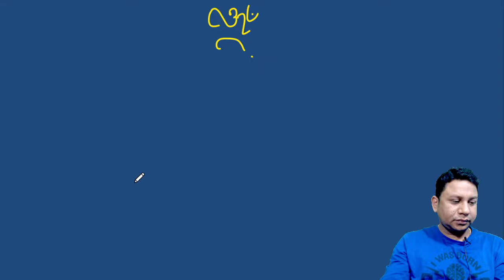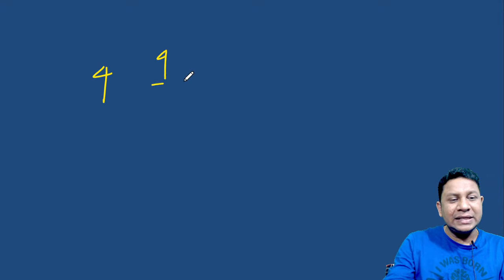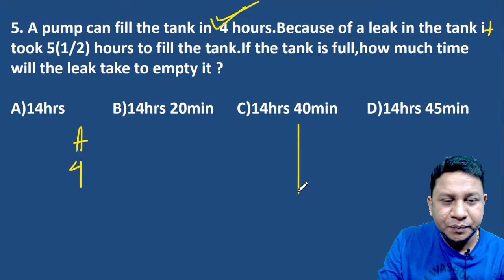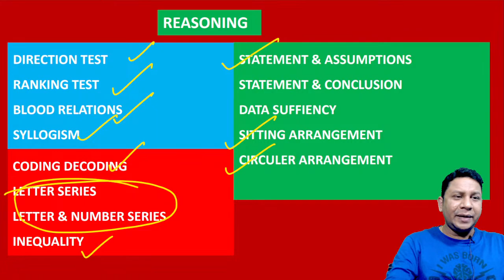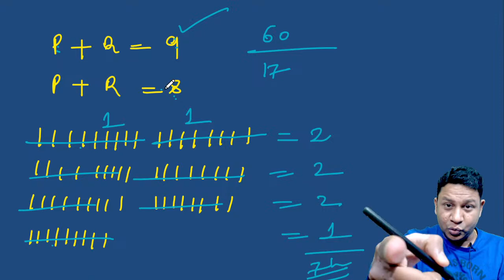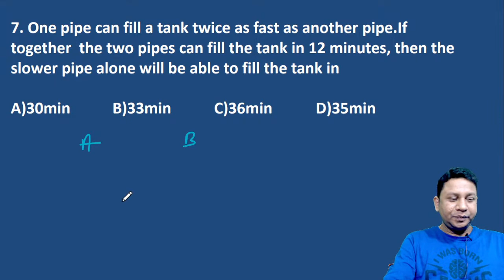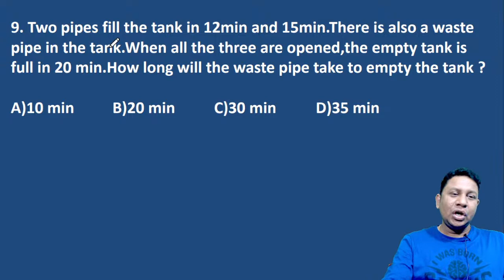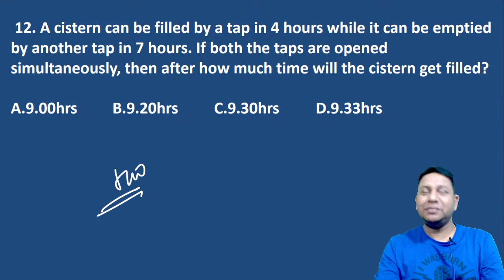PIPES & CISTERNS - 1 II OSSC_CGL II MATHS CLASS - 27 II OSSC CGL II REGULAR TEACHER II JOGESH SIR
Todays in this class we are going to learn PIPES & CISTERNS - 1 II OSSC_CGL II MATHS CLASS - 27 II REGULAR TEACHER II JOGESH SIR Preprations Strategy II Syllabus Discussion II By Jogesh Sir in odia which is very imporatant for all the competitive exam point of view like SSC CGL, SSC CHSL,OSSC,OSSSC,OPSC,BANK PO, BANK CLERK.